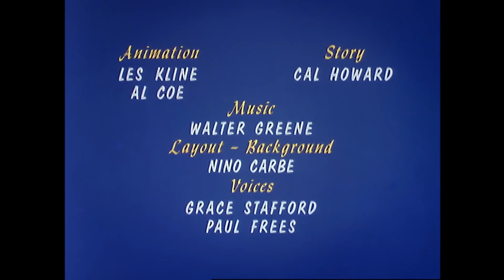A Família Urso - Água Quente Para o Ursolão (Charlie in Hot Water, 1970) PT-BR